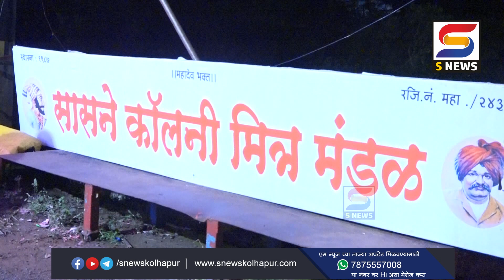आ. ऋतुराज पाटील यांनी घेतलं म्हाडा कॉलनी परिसरातील श्रींचं दर्शन